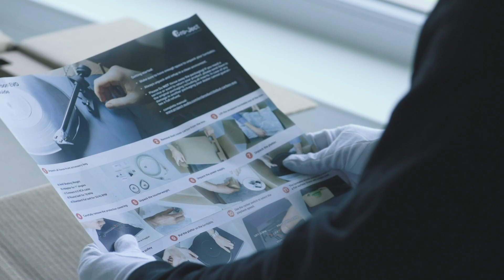Debut Carbon EVO Turntable Unboxing | Pro-Ject Audio Systems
Unboxing and set up of our new Debut Carbon EVO turntable!

Available now!